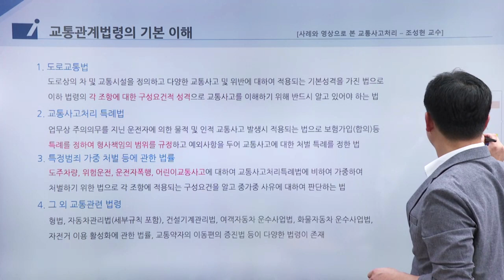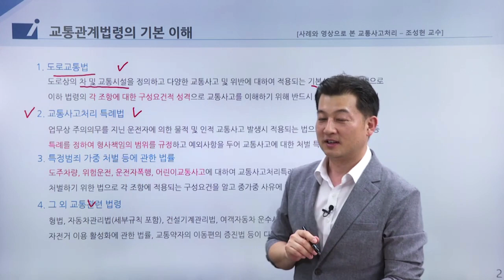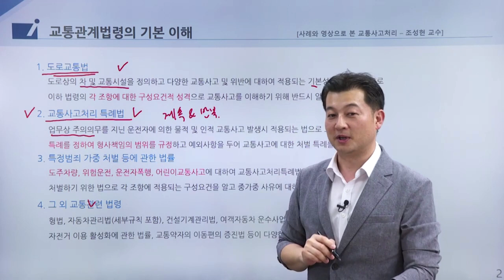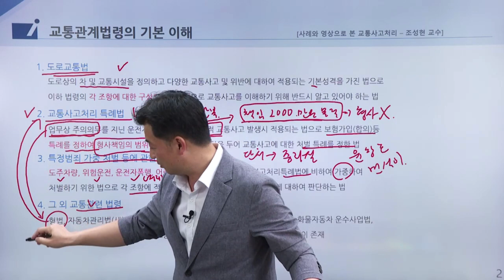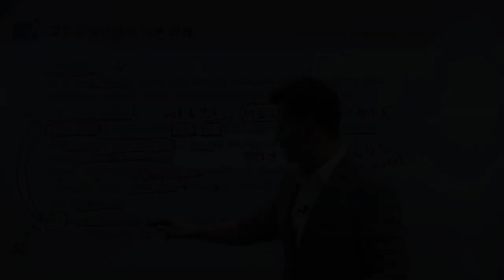자동차대인 - 사례와 영상으로 본 교통사고 처리